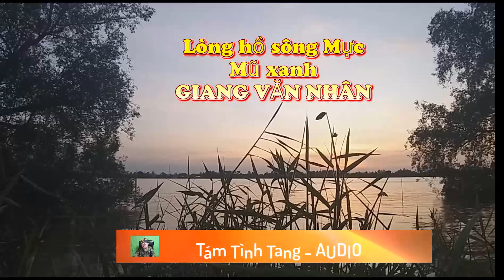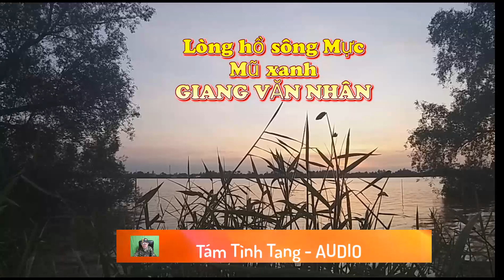Lòng hồ sông Mực - Mũ xanh Giang Văn Nhân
Câu chuyện tù cải tạo
Lòng hồ sông Mực
Tác giả
Mũ xanh
Giang Văn Nhân